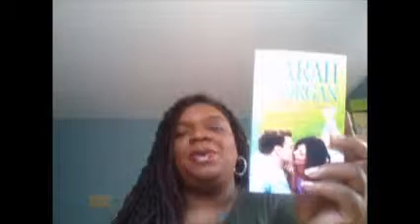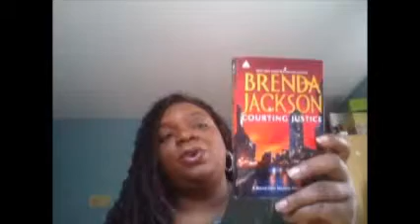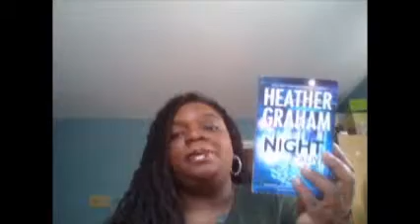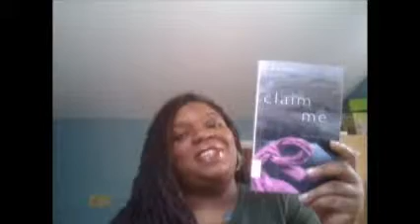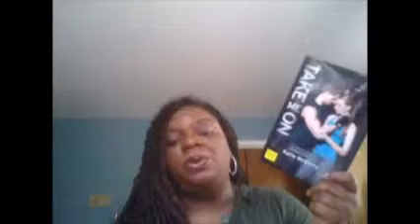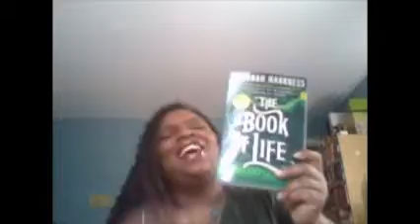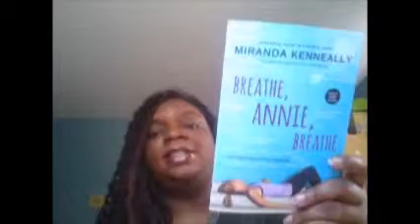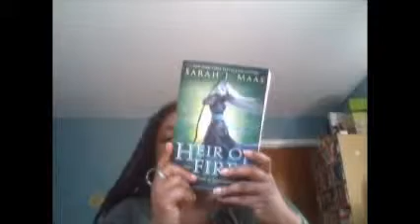July 2014 TBR